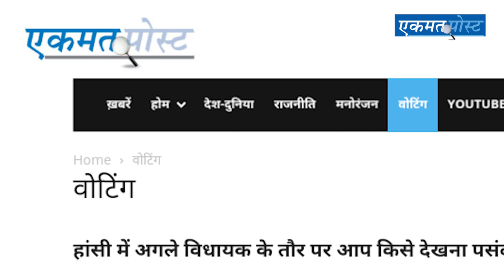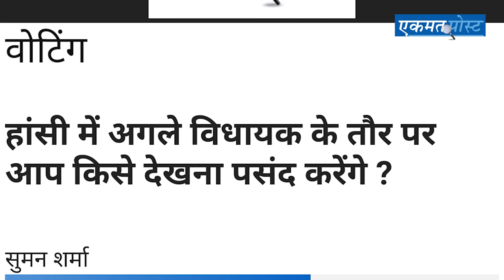हांसी में किस नेता को कितना पसंद करती है जनता ?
एकमत पोस्ट डॉट कॉम के पोल में देखिए किसने किसको दिए कितने वोट